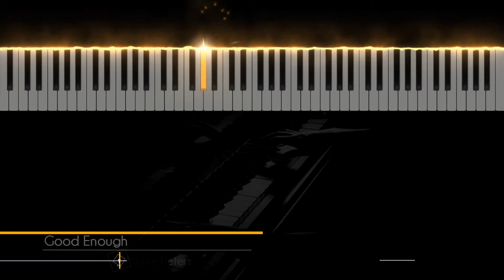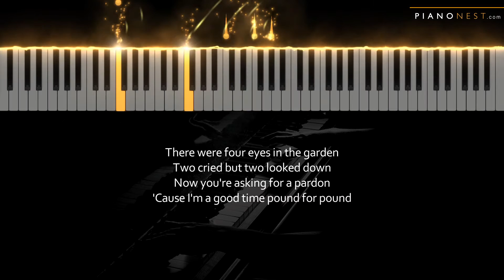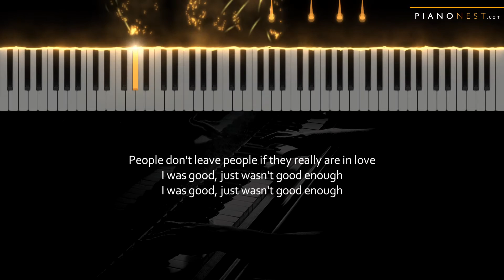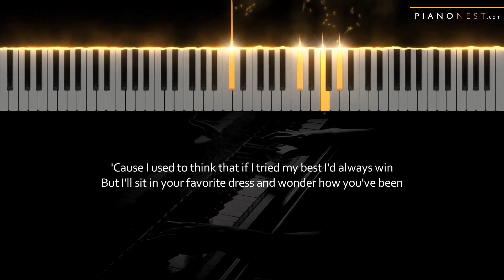Maisie Peters - Good Enough - HIGHER Key (Piano Karaoke Instrumental)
Tempo: 75bpm
Key: Ab (Original F)